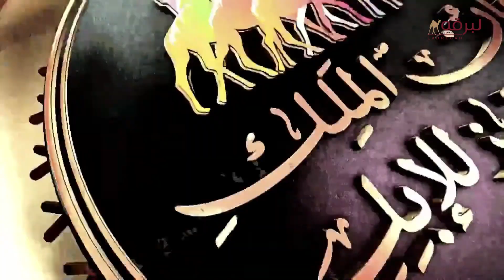ش3 اعتزاز لـ مفلح حمود مطلق الحمري البلوي (جائزة الملك عبدالعزيز للهجن 12-1-2023ص) حيل عام 13:09:98